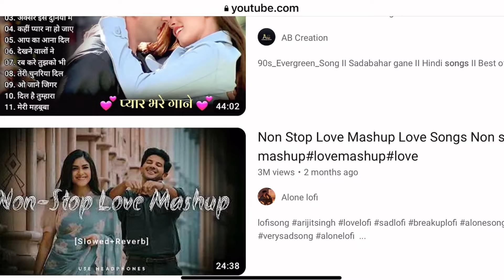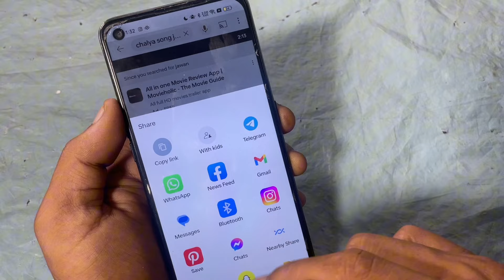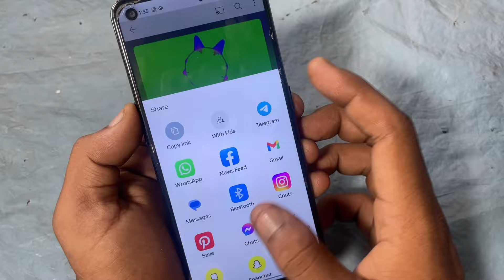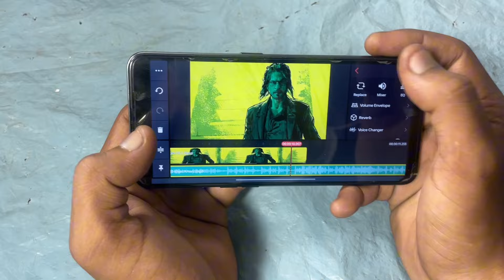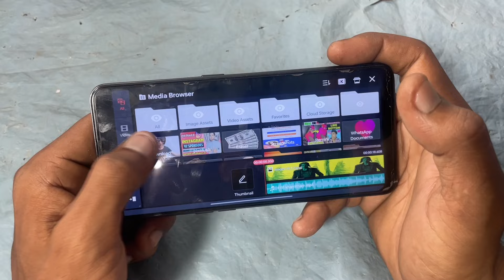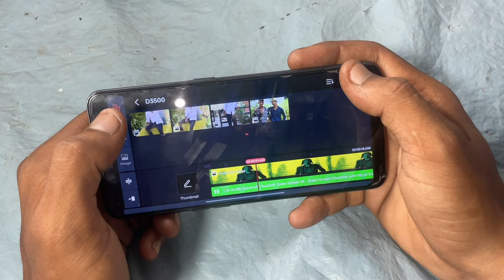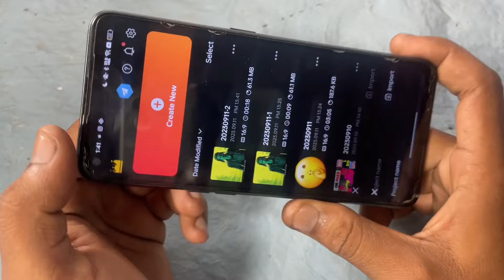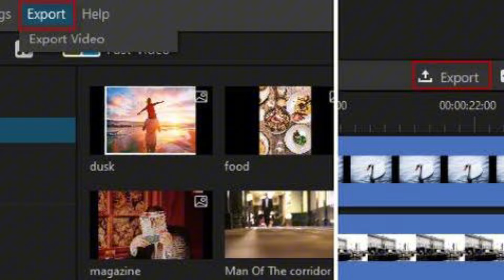Youtube Par Song Kaise Upload Kare ( No Copyright Strike ) | Upload Songs On YouTube No Copyright ✅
Listen Guys 😋

Aaj Ki Video Me Main Aap Sabko bataunga Ki
aap YouTube Par Bollybood Song Kaise Upload Kar Sakte Ho Bina Copyright Strike Ke

if you Enjoy The video

Queries Solved:

Youtube Par Song Kaise Upload Kare ( No Copyright Strike )
Upload Songs On YouTube No Copyright
youtube par song kaise upload kare without copyright
song upload karke paise kaise kamaye
re-upload hindi songs on youtube
youtube par song kaise upload kare bina copyright strike ke
youtube par song kaise upload kare bina copyright
how to upload song without copyright strike

🤩And Keep Supporting Freind’s 🤗i